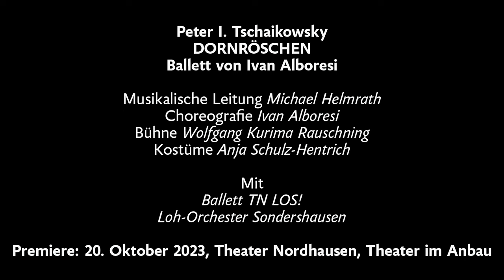»Dornröschen« Theater Nordhausen - Tschaikowskys Ballett-Klassiker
Ballett von Ivan Alboresi
DORNRÖSCHEN
Peter I. Tschaikowsky

Da die Fee Carabosse nicht zur Taufe der kleinen Prinzessin Aurora eingeladen wird, legt sie einen Fluch über das Kind: Die Prinzessin soll sich an ihrem 16. Geburtstag an einer Spindel stechen und sterben. Dank der Fliederfee kann dieses Unglück abgemildert werden. Aurora stirbt nicht, fällt aber mitsamt dem Hofstaat in einen tiefen Schlaf, aus dem sie erst nach 100 Jahren durch einen Kuss des Prinzen Désiré wieder erwacht. Mit einer glanzvollen Hochzeit mündet die Geschichte schließlich in ein Happy End.
»Dornröschen«, dem die französische Version des Märchens von Charles Perrault zugrunde liegt, wurde zu Lebzeiten Tschaikowskys sein erfolgreichstes Ballett. Dies ist nicht zuletzt der sehr melodiösen und farbenreichen Musik zu verdanken, in der der Komponist sinfonische Ansprüche mit den Anforderungen des Tanzes verband. Für den Nordhäuser Ballettdirektor Ivan Alboresi erzählt das Werk eine Geschichte vom Erwachsen-Werden, von Prüfungen, die wohl jeder Mensch auf dem Weg zu einem erfüllten Leben zu bewältigen hat.

45 Minuten vor allen Aufführungen (Ausnahme: 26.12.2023) bieten wir eine Einführung in »Dornröschen« an.

Video: Valeria Lampadova VLVideoproduktion

BESETZUNG
Musikalische Leitung: Michael Helmrath
Choreografie: Ivan Alboresi
Bühne: Wolfgang Kurima Rauschning
Kostüme: Anja Schulz-Hentrich
Dramaturgie: Dr. Juliane Hirschmann

Aurora: Rina Hayashi / Veronica Biondini
Ihre Mutter: Elisa Ruffato / Rina Hayashi
Ihr Vater: Gianmarco Martini Zani / Tilman Patzak
Désiré: Tilman Patzak / Nathaniel Nilsson
Carabosse, die böse Fee: Thomas Tardieu / Gianmarco Martini Zani

Die rote Fee (Temperament): Veronica Biondini / Elisa Ruffato / Zsófia Árva
Die lila Fee (Schönheit): Rachele Cortopassi / Otylia Gony / Martina Arena
Die grüne Fee (Intelligenz): Nathaniel Nilsson / Thomas Tardieu
Die blaue Fee (Gesundheit): Chris Roosenburg / Leigh Alderson
Verehrer: Leigh Alderson, Nathaniel Nilsson / Thomas Tardieu,
Chris Roosenburg

Die Wunder / Beschützer:
Martina Arena / Rachele Cortopassi
Otylia Gony / Rachele Cortopassi
Rina Hayashi / Veronica Biondini
Leigh Alderson / Chris Roosenburg
Tilman Patzak / Nathaniel Nilsson

Gäste:
Veronica Biondini / Elisa Ruffato
Rachele Cortopassi
Nathaniel Nilsson
Chris Roosenburg

Loh-Orchester Sondershausen